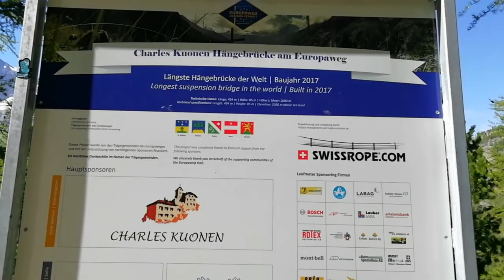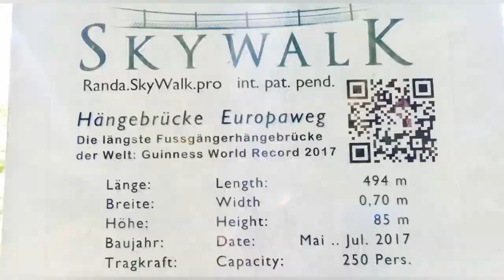Ceci n'est plus le pont suspendu piéton le plus long d'Europe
Coucou!! Me revoilà en Suisse... Magnifique endroit, il n'y a pas de mots pour décrire la beauté de ces lieux. Si vous avez l'occasion de vous y rendre, allez-y, foncez! Le pont suspendu Charles Kuonen vient compléter le sentier de l'Europe ou Europaweg de Grächen à Zermatt, considéré par de nombreux randonneurs comme le plus beau parcours de deux jours dans les Alpes. En 2017, c'est le pont suspendu piétonnier le plus long du monde, avec une longueur totale de 494 mètres et surplombe un gouffre abrupt de Lächberg jusqu'à Höüschbiel – à 85 mètres du sol à son point culminant. Il fait 70 cm de large. L'accès est gratuit et les frissons sont garantis, puisque le vide est toujours présent sous les pieds à travers le revêtement grillagé du pont.
    Accès au pont:
        A pied depuis Randa: 2h à 2h45 de marche
        A pied depuis Grächen: 6-7 heures de marche
        A pied depuis Zermatt: 6-7 heures de marche
    Période d’ouverture: mai jusqu’à octobre. Eviter de franchir le pont en cas d'orage (risque de foudre).

► Facebook : Cours de Hongrois / trucs et astuces en Hongrie